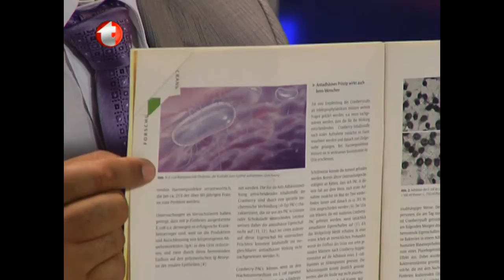Üretritis, Cranberry Forte, İdrar Kanalı Darlığı, Üretra Darlığı, idrar Yolları iltihabı, e koli